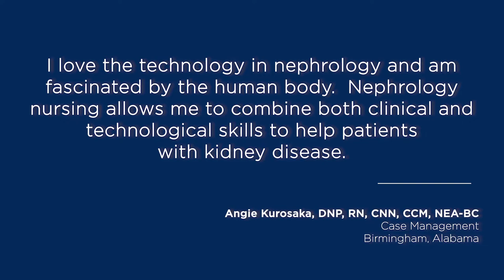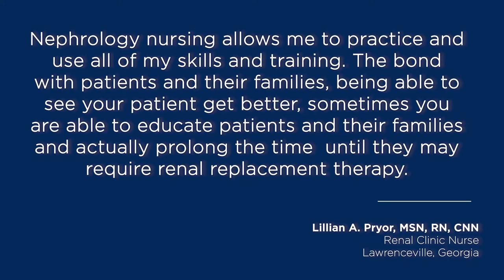Thank You to Nephrology Nurses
Thank you to all of the nurses on the frontline who work with kidney patients and support nephrologists.